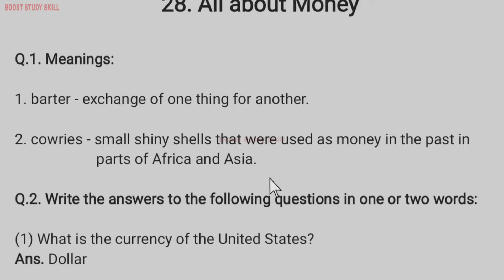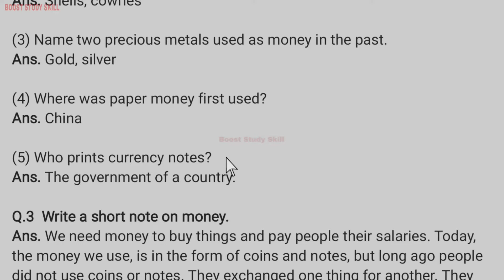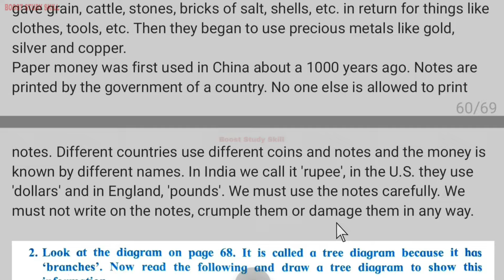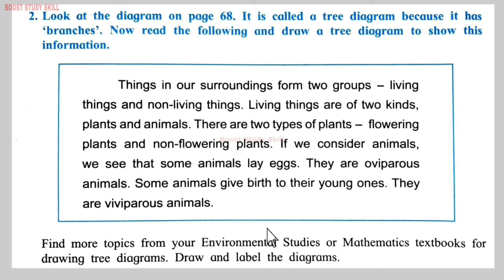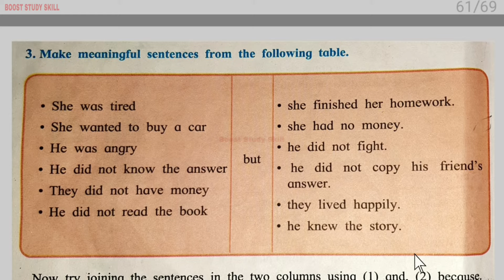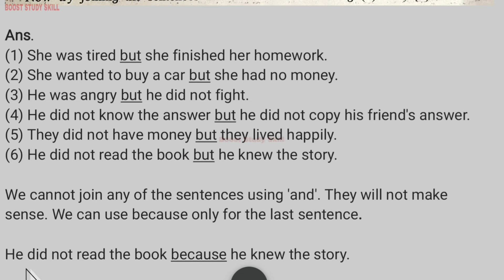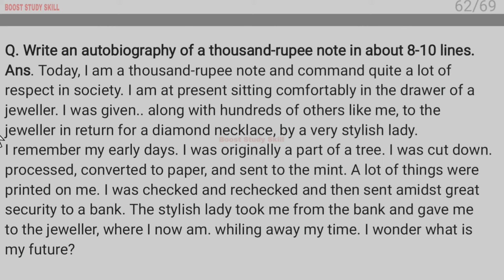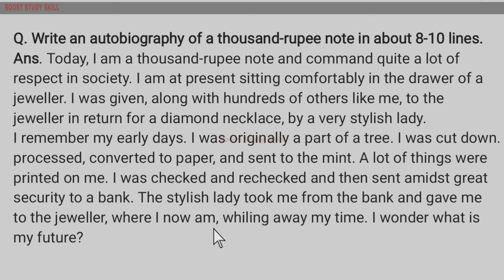5th Std - English - Chapter 28 All about money questions answers exercise - Maharashtra board